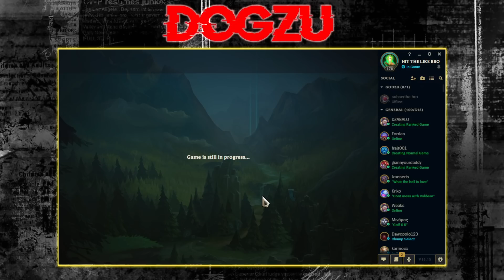HYBRID JAX DOES 100,000 DAMAGE IN ONE GAME (WHAT THE HELL?)